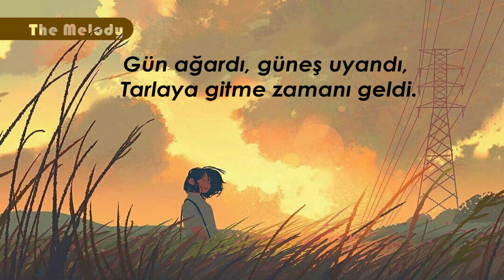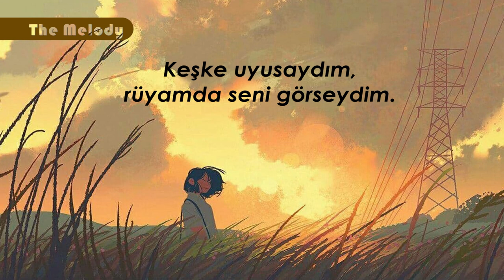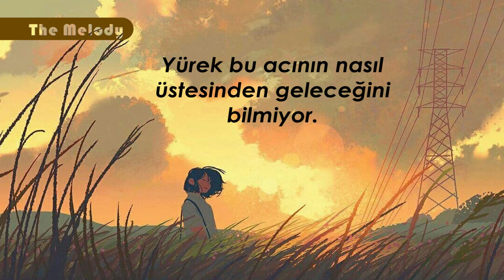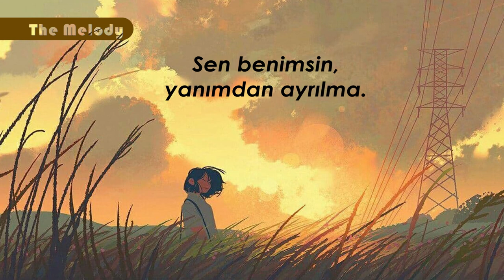Sara Naeini - Jane Maryam - Türkçe Altyazılı - نازنین مریم سارا ناینی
Cané Meryem çeşmato va kon, meno seda kon
Hava şod sefid, der u med xorşid
Vaghté on resid, ke berim be sahra
Vay Nazaniné Meryem

Cané Meryem, çeşmeto va kon, seri bala kon
Beşim ravone, berim az xune
Şune be şuneh, bé yad on ruzha
Vay Nazaniné Meryem

Baz dobaré sobh şod, men henuz bidarem
Ey, kaş mixabidem, toro xab mididem
Ğuşéyé ghem, tuyé délem
Zadé cavune, dune be dune
Del nemi düne, çe kone ba in gham
Vay nazaniné Meryem

Biya resid veghté dero, malé meni ez pişem nero
Biya seré karémon berim, déro konim gendomaro

Biya resid veğté dero, malé meni ez pişem nero Biya seré karémon berim,
Biya biya, nazaniné Meryem, ay nazaniné Meryem
Guşéyé gem, tuye delem
Zedé cevune, dune be dune
Del nemi düne, çe kone ba in gem
Vay nazaniné Meryem